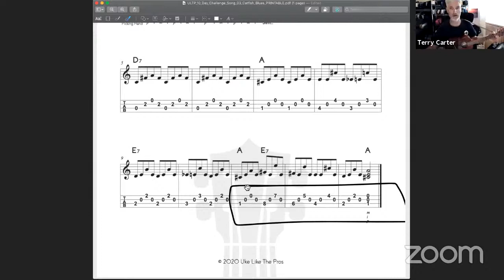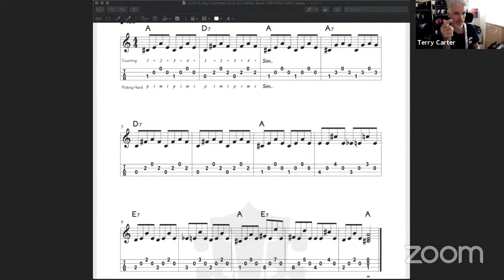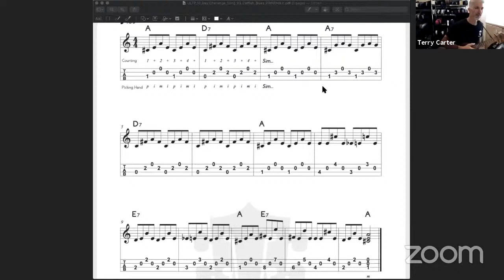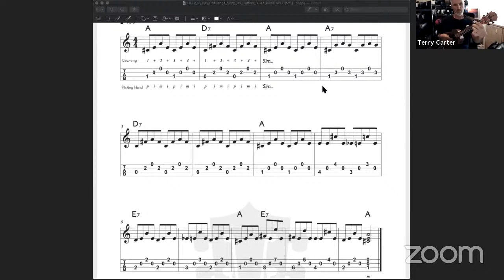LIVE 10 Day Fingerstyle Challenge - Song 3: Catfish Blues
4) READY TO BUY A UKULELE?

6) ARE YOU INTERESTED IN GUITAR?

Terry